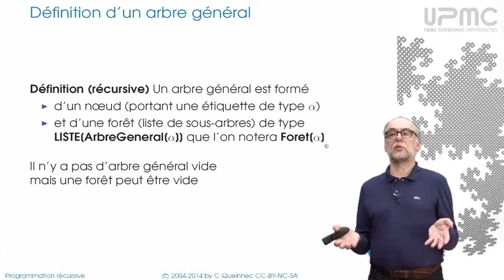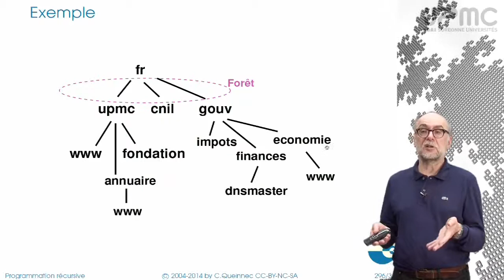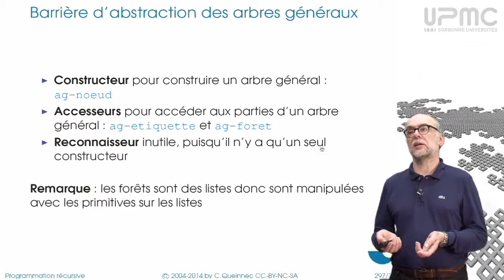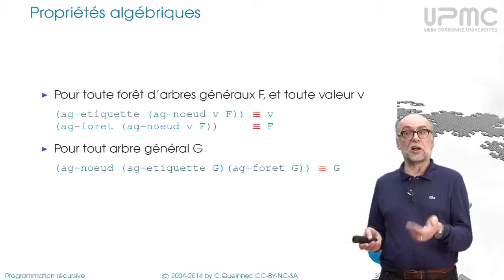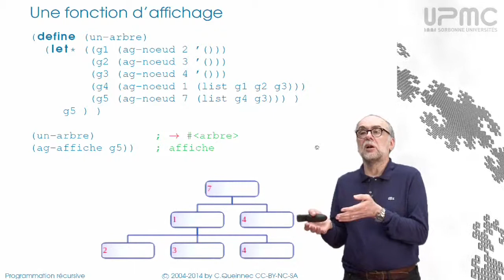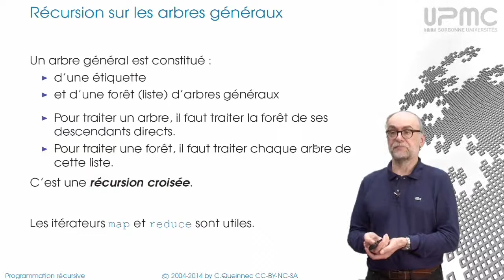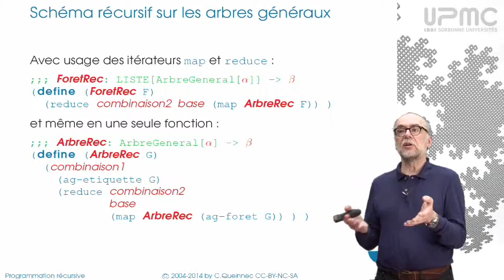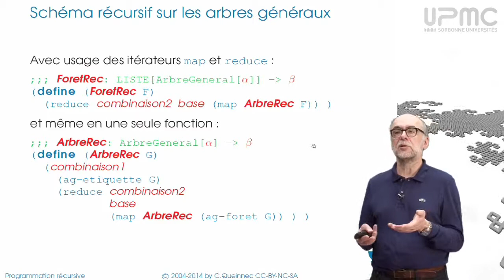7/4 Récursion sur arbres généraux - MOOC Programmation récursive